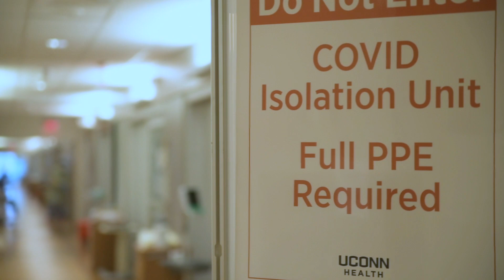UConn Health Minute: Flu Season during COVID-19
As if the COVID-19 pandemic isn't bad enough, the flu season is not far away. How severe will the flu season be as it converges with the COVID-19 outbreak? What can we do to prepare? UConn Health’s infectious disease specialist Dr. David Banach discusses the best defense against influenza, which also may protect against coronavirus.